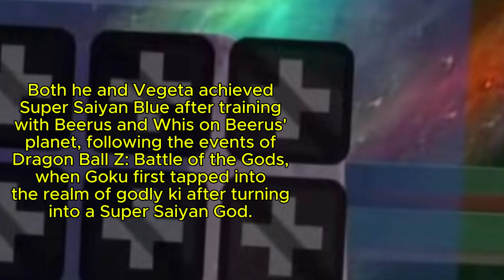How to get Super Saiyan Blue Outfits Dragon Ball Sparking Zero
This video shows How to get Super Saiyan Blue Outfits Dragon Ball Sparking Zero.